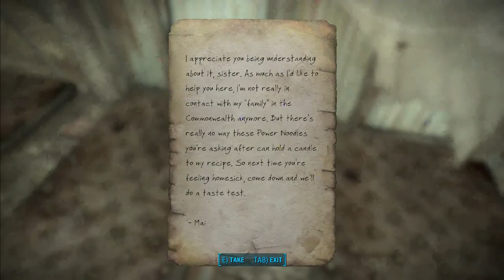Let's Play Fallout 4 (Far Harbor) [1080p] #60: Confession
I check in with the High Confessor and learn some more about the Children of Atom, how they came to be on the island, and their relationship with the other inhabitants. None of it sounds good.

If you hated it, let me know why in the comments!